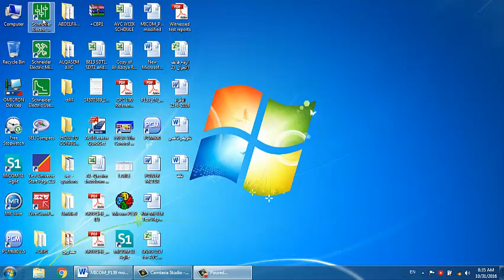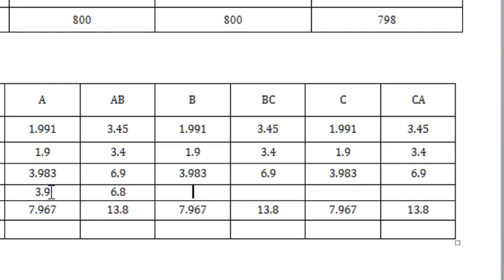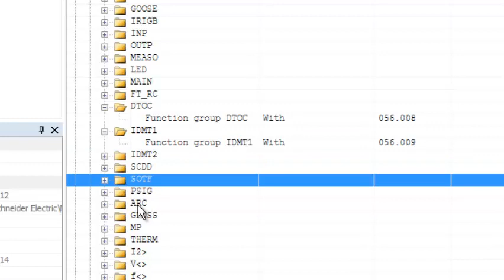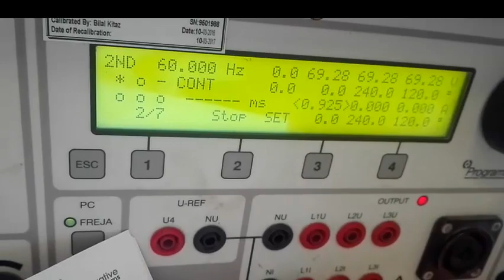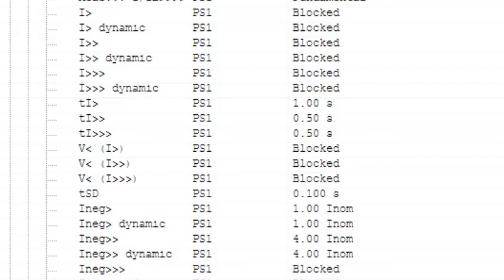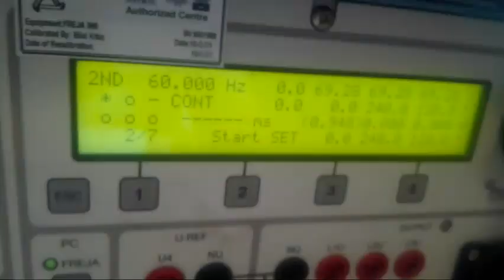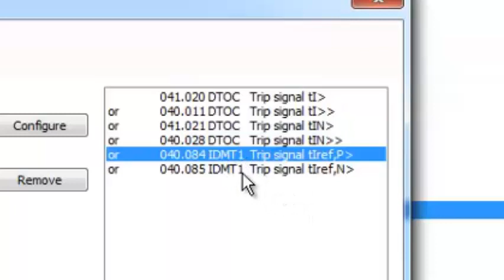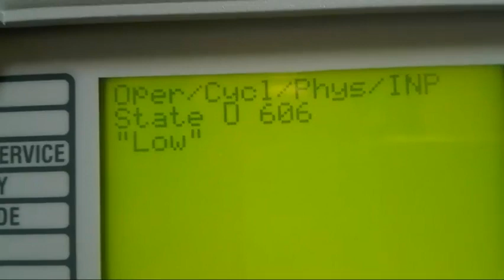P139 MICOM OVER CURRENT EARTH FAULT RELAY TESTING